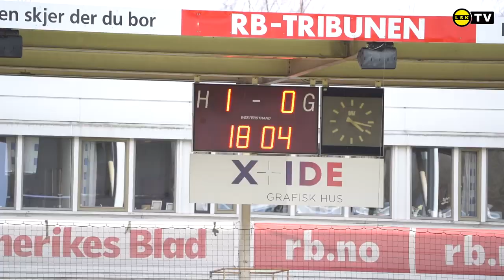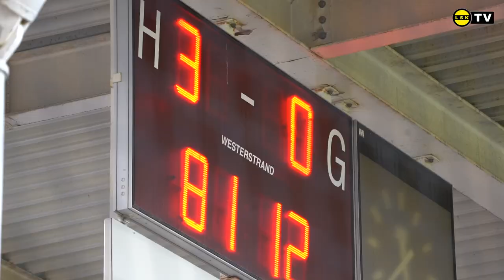Innsiden av Åråsen: LSK 4-0 Jerv | Kanonscoring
Årets første kamp på Åråsen ble meget innholdsrik. Fanzone, suser fra Helland, 4-0-seier, herlige jubelscener og en fin tale fra kaptein Åsen etter kampen. Bli med på Innsiden av Åråsen!

Film og klipp: Megapiksel